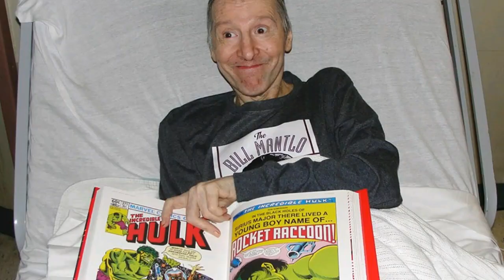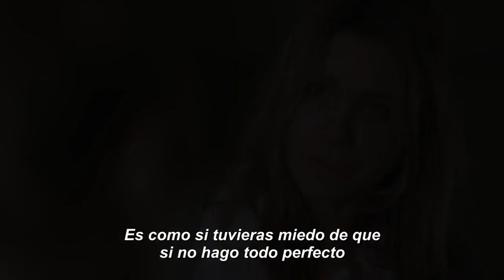¿Quienes son Cloak And Dagger? Explicación 😎 | Mr. PANDA 🐼 Geek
hola Geekeers!
y espero la segunda parte del genial día Aue pase en en la Expo!

Estoy en Instagram como @mr_pandageek. Instala la aplicación para seguir mis fotos y videos.

Facebook búscame como Uniiversal Geek

no dejes de compartir y suscibirte para más contenido

y deja que lo geek invada tu mente